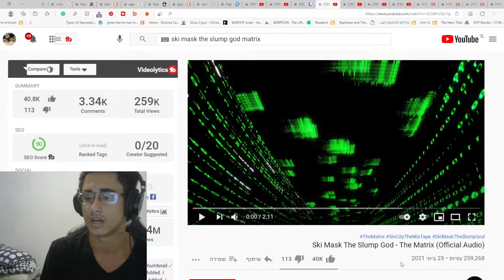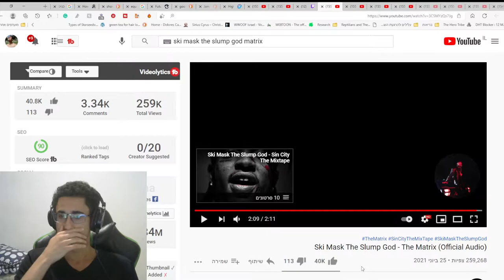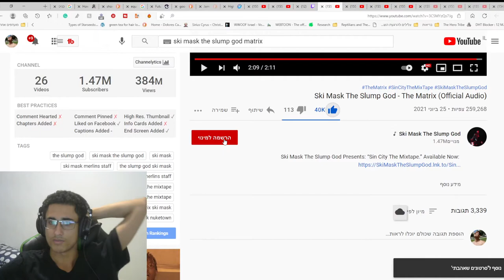Ski Mask The Slump God - The Matrix Reaction (FREEMASONS EXPOSE??)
First video guys Sub and like i got alot of things to share with u
appreciate yall